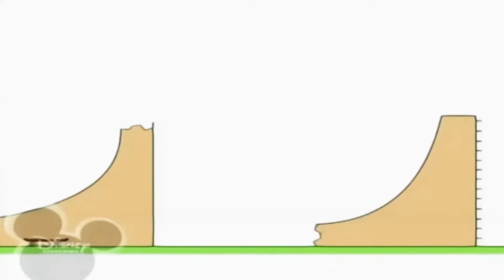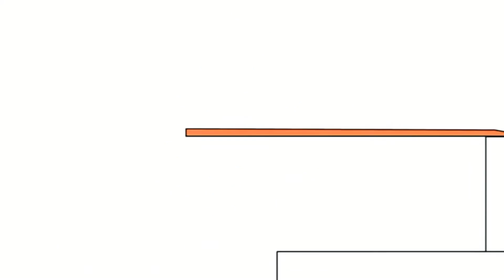19 серпня 2019 р.